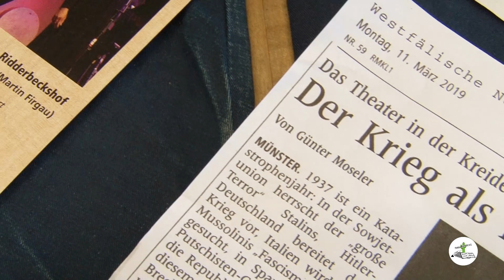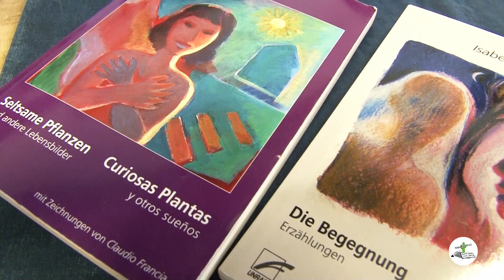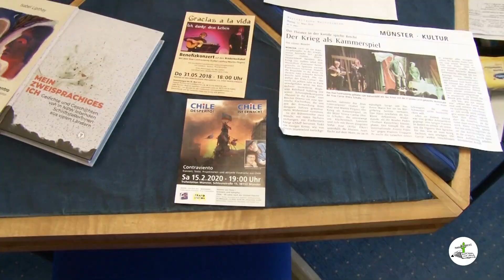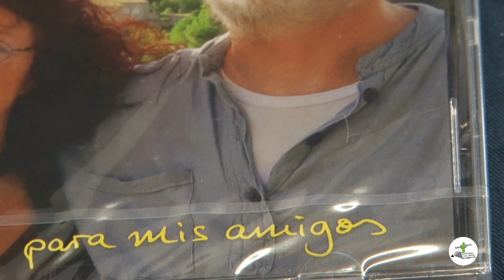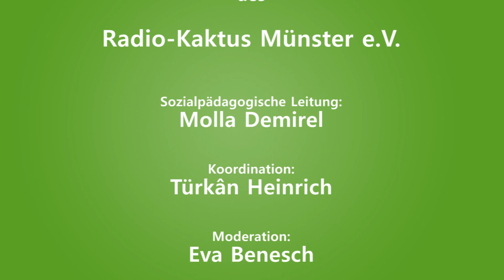Künstlerportrait: Duo Contraviento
Das Duo Contraviento bietet rhythmische Kreativität der Extraklasse. Im neuen Künstlerportrait stellen sich Isabel Lipthay und Martin Firgau vor und erlauben einen Blick in das Leben als künstlerische Lebenspartner. Wie verläuft ein kreativer Prozess von der Idee bis zum fertigen Song? Wie erleben die zwei Kulturschaffende die derzeitigen Entwicklungen? Und wie ist die Lage in Frau Lipthays Heimatland Chile?

Eine ungekürzte Audio-Version mit Musikbeispielen wurde am 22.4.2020 über Radio Antenne Münster ausgestrahlt und kann hier in der Mediathek nachgehört werden

Kaktus Münster e.V.